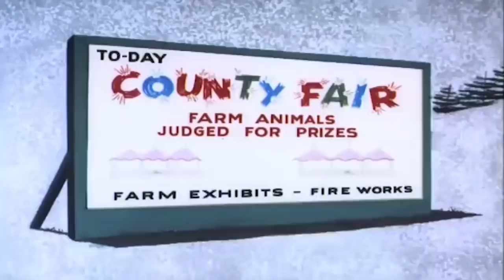| Spook and Span | Full Episode | Kids Cartoon | Kids Movies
| Spook and Span/Terry the Terror | Casper the Ghost Full Episode

Casper saves a pig from becoming a sausage/ A child psychologist tries to tame a troublemaker